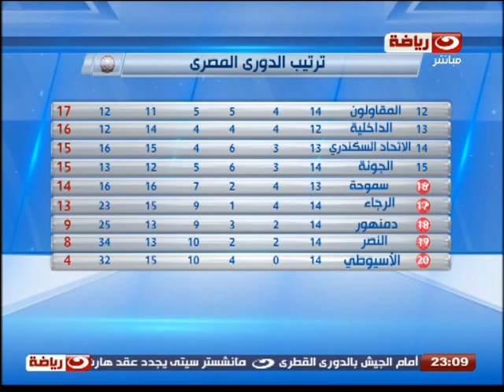حصاد النهار | اخبار ونتائج الدورى الممتاز